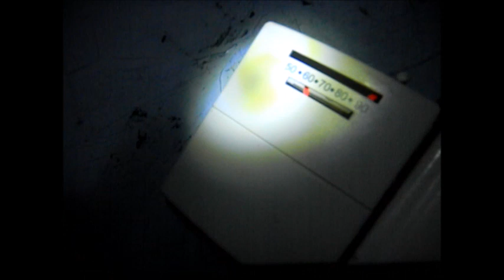Heater Repairs Gas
Econo Handy Services 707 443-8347. For information only, consult a professional , working on heaters is hazardous !